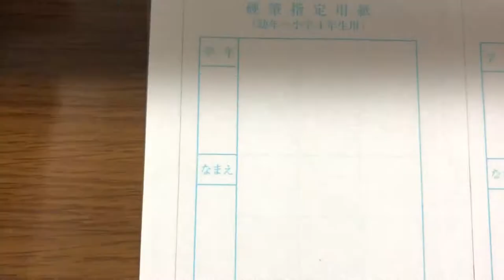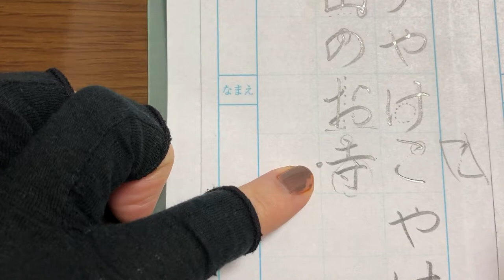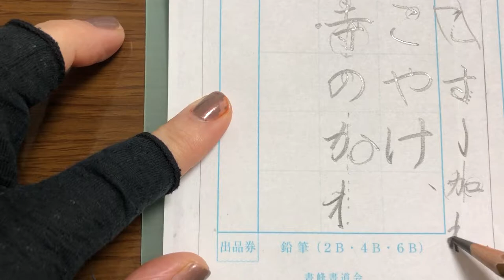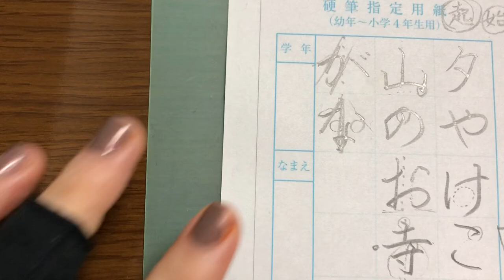1月10日締め切り 硬筆手本1,2年生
ゆうやけこやけ
ブログはこちら↓